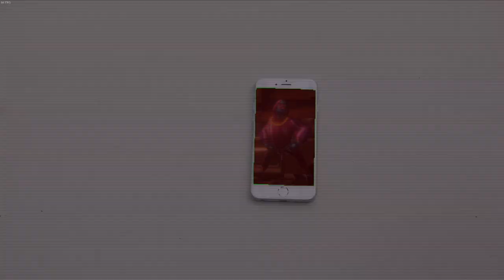ANGERFOOT...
AngerFoot, but with edits.